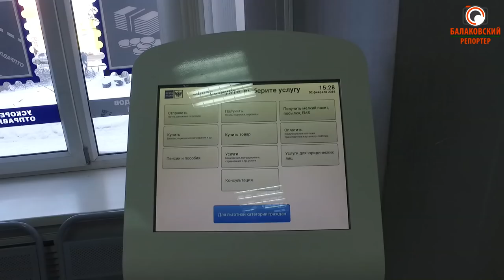"Без проездных никто не останется"-прокомментировали на балаковской почте